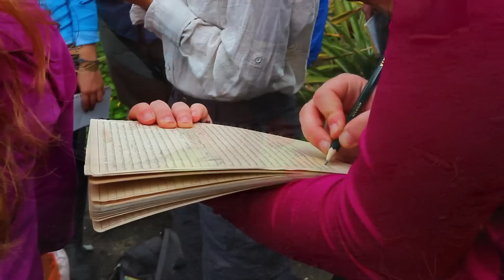Biodiversity & Development in the Amazon, Peru: The School for Field Studies